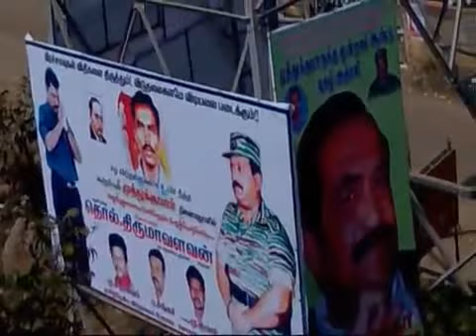Tribute to Muthukumar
Vaiko in tribute function to Muthukumar, who self immolate for Eelam Tamilians.